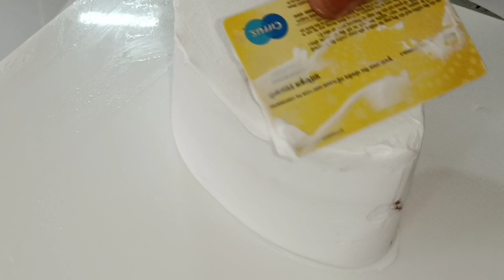कोंबडी केक | एकदम नवीन Trick आणि नवीन केक | New Trick New Decoration 😃